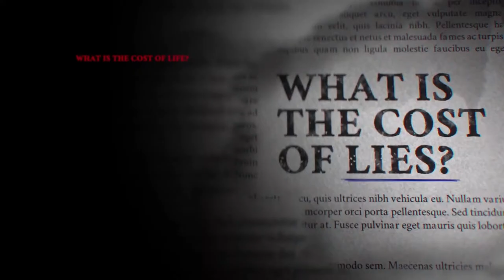Marcus Wesson: California's Devil Incarnate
Hello my Lunaatics! 🖤👽

In today's video, we are discussing the Marcus Wesson Case and how he tormented his kids, wives, and turned them into his own personal cult. He is California's worst mass murderer and also one of the most sadistic dads out there. Don't forget to leave your thoughts, opinions, and also have all 9 victims in your thoughts and hearts.

Thanks for being awesome my creepy queenns and kings!